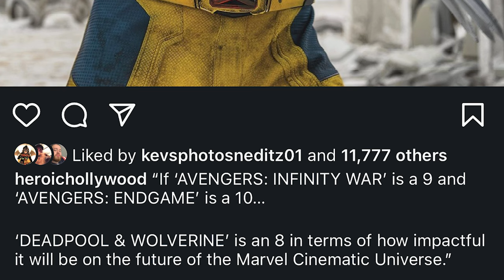Deadpool & Wolverine Movie Review: It's NOT that good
Temper your expectations. While this movie is a lot of fun, it's far from "great". Enjoyable? Sure. But riddled with issues.